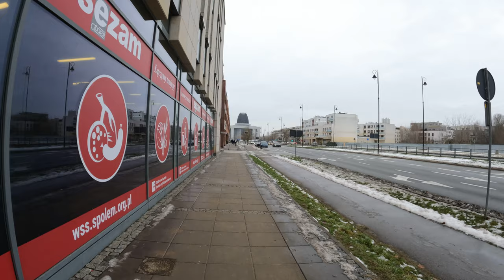Wilanow WARSAW 🇵🇱 Poland Walk (Ultra HDR 4K 60FPS) Winter Walk in December 2022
Welcome to Wilanow, Warsaw, Poland! Join us on a virtual walking tour through this beautiful neighborhood, captured in ultra HDR 4K 60FPS. As we explore the charming streets of Wilanow, we'll take in the sights of some of the area's most iconic landmarks and experience the magic of winter in this charming city.

Despite the cold weather, Wilanow is a truly enchanting destination, with its stunning architecture and cozy atmosphere. We'll start our tour at the historic Wilanow Palace, which dates back to the 17th century. From there, we'll stroll through the picturesque park, which is a popular spot for locals and tourists alike. Along the way, we'll see some of the city's charming cafes and restaurants, as well as local shops and markets.

No matter what you're interested in, there's something for everyone in this charming neighborhood. So sit back and enjoy the tour!